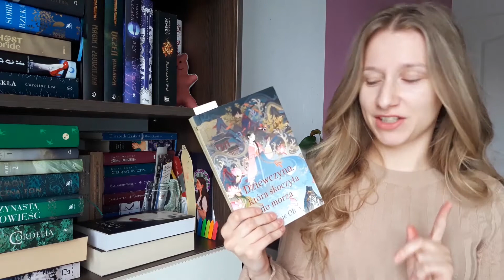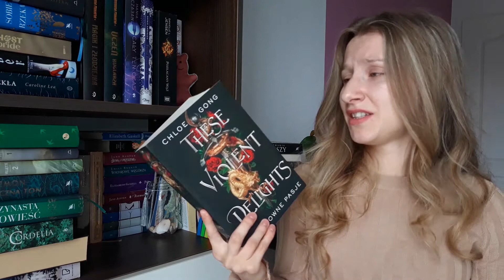🌸TBR na AZJATYCKI miesiąc czytelniczy🌸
Cześć, tu Marta!
Zapraszam was na wrześniowy TBR, który jest pod hasłem "azjatycki"😁

💩Słówko o nas:
Jesteśmy kuzynostwem i nawzajem nakręcającą się parą wariatów. Naszą wspólną pasją (ale nie tylko!) jest czytanie, którą dzielimy się również na tym kanale. Warto nadmienić, że ja (Marta, osoba pisząca...) częściej sięgam po książki papierowe, Kacper natomiast preferuje ebooki. Tak po prostu lubimy. Jeśli chcecie zostać na dłużej i poznawać nas lepiej, zachęcamy do subskrypcji kanału!